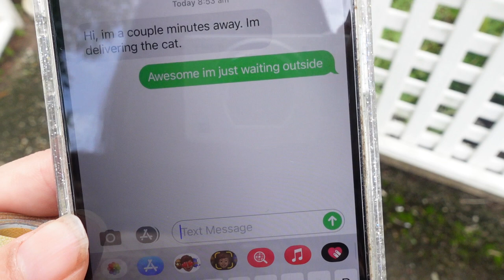Bringing our new Kitten, Coco Home!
In 2020, we brought our kitten, Coco home. She is a doll face persian and is one of the sweetest cats ever. It's so adorable she just clung on me! In a couple of years, Coco went onto having a few litter of kittens with Chai. We desexed her around 3 years old and she now lives a very luxurious life with her hubby Chai at my mum's and we ended up keeping a few of her kittens cos we just loved them so much.

Cute and cozy Decor:

Electronics I Can't Live without:

Cottagecore Kitchenware:

Bedding Favourites:

Beauty equipment:

Books I Recommend: